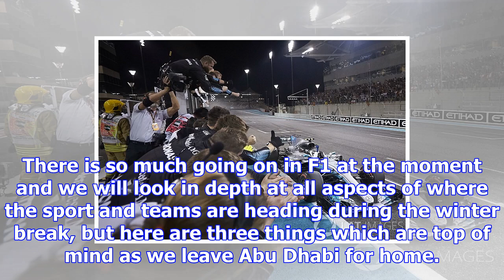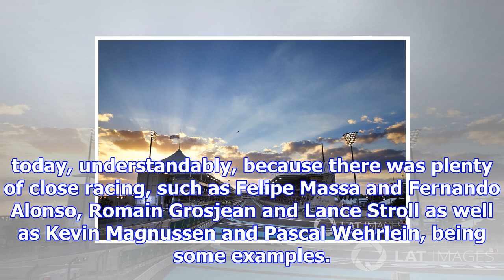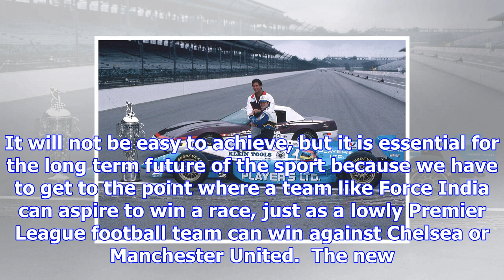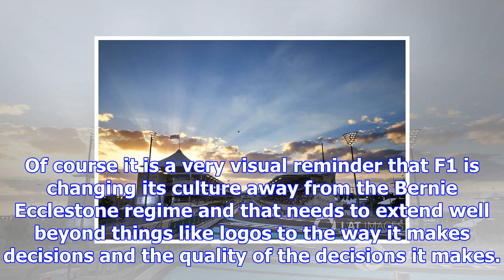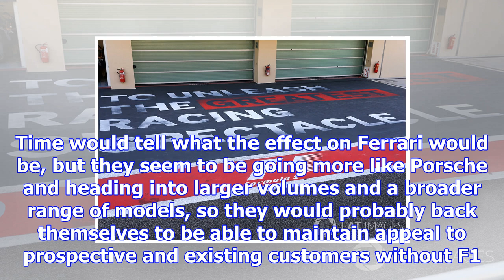The takeaway thoughts from f1 2017’s finale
There is so much going on in F1 at the moment and we will look in depth at all aspects of where the ...